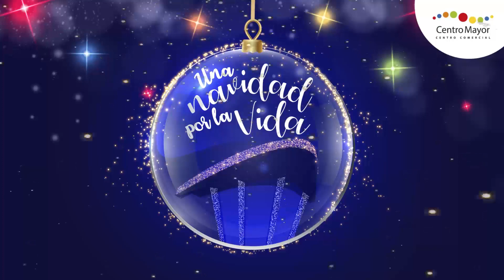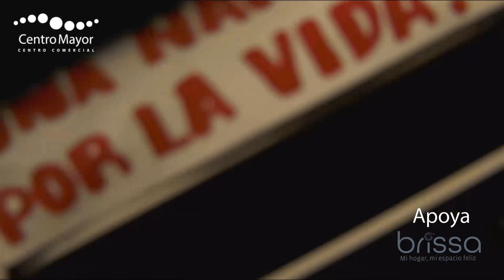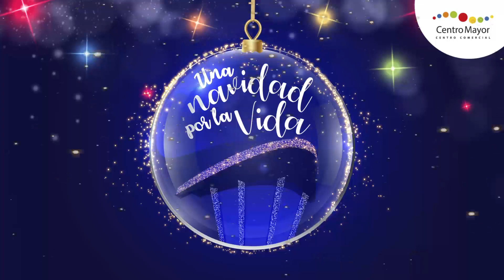Novenas de Aguinaldos primer día